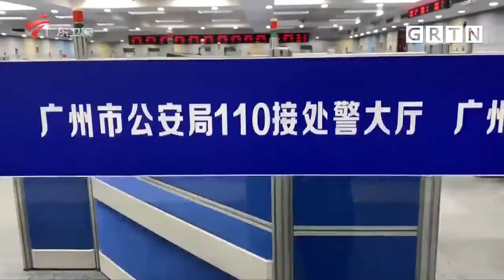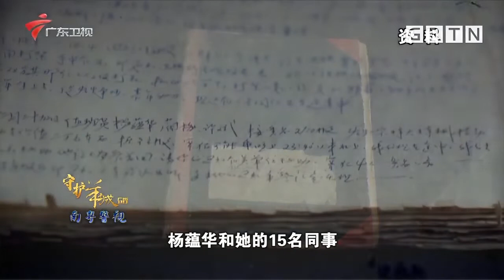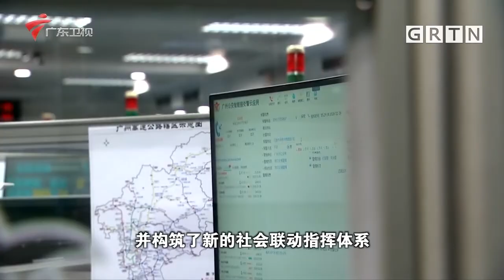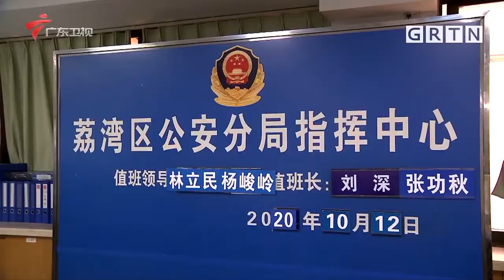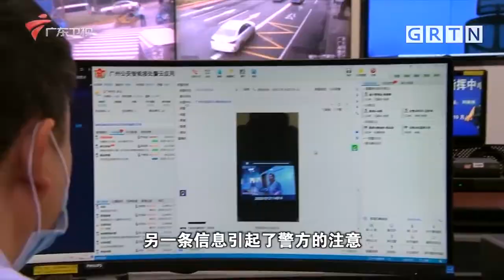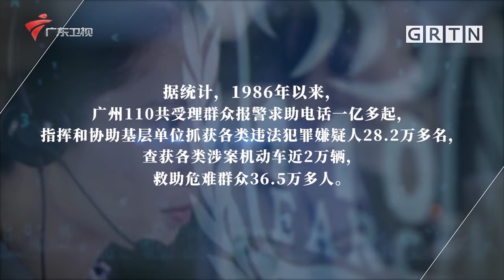羊城守护者!少年与父亲吵架离家出走,竟出现在顶楼,民警机智营救【南粤警视】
广东电视综艺 广东卫视 南粤警视 由广东省公安厅和广东广播电视台合办的公安电视专栏。长期以来，《南粤警视》立足广东，兼顾全国，面向海外，突出新闻性、纪实性的特点，及时报道广东公安大事，追踪探讨社会治安热点问题，并为广大观众提供法律咨询服务。